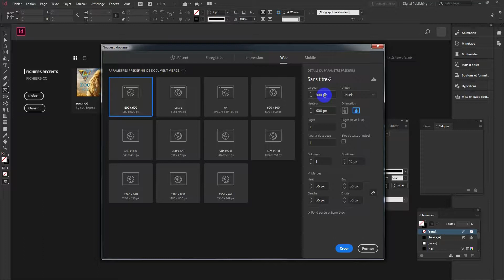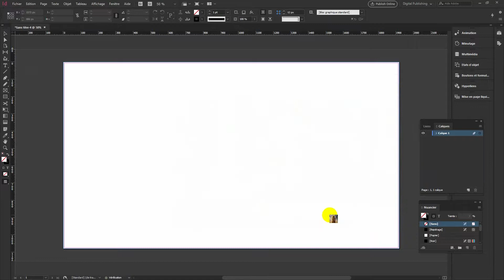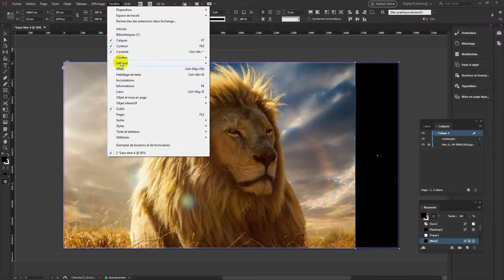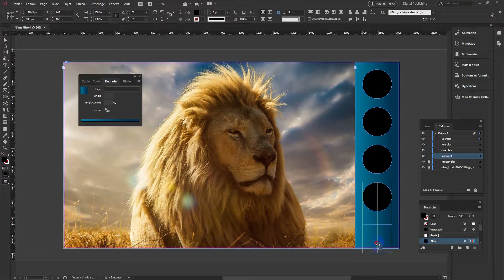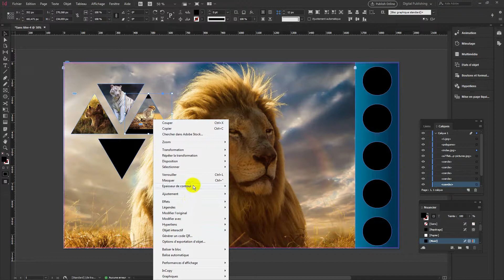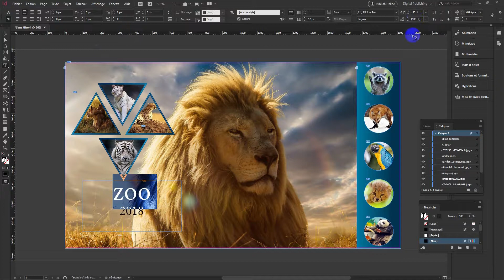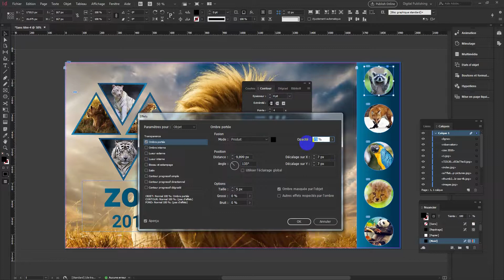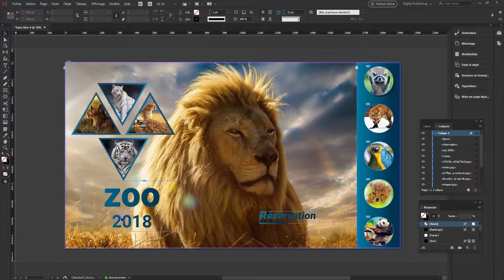indesign cc tuto Réalisation d’une maquette